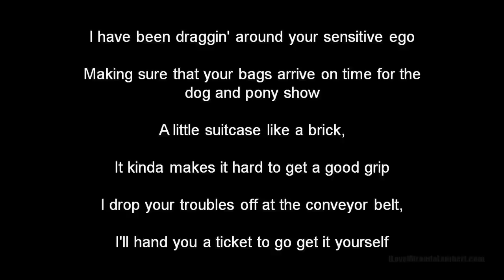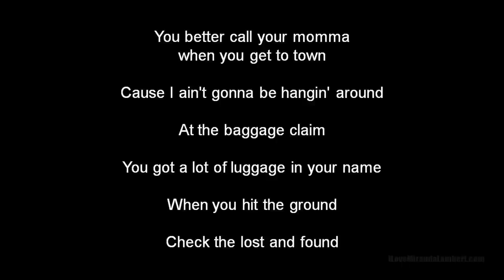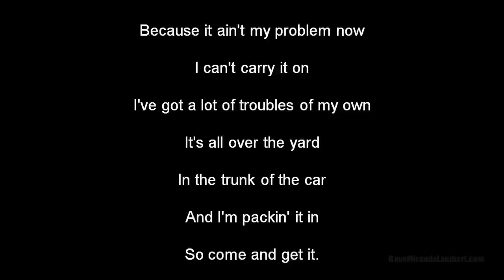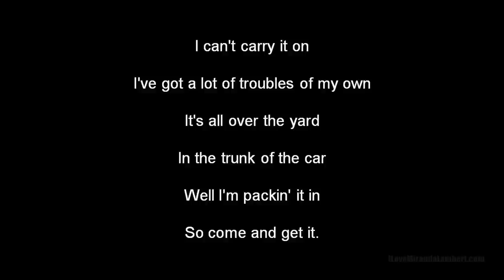Miranda Lambert Baggage Claim - Album Version with Lyrics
Here are the lyrics to Miranda Lambert's great new song Baggage Claim, from her album Four The Record.

This is the album version which contains a profanity at the end, just so you know. I hope you enjoy and that you love Miranda Lambert as much as I do!